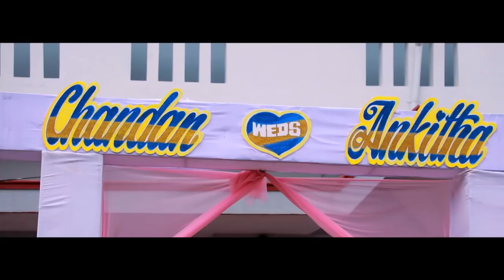ANKITHA & CHANDAN WEDDING CERAMONY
Top Hit Kannada Wedding Highlits  Karikke kudhupaje family